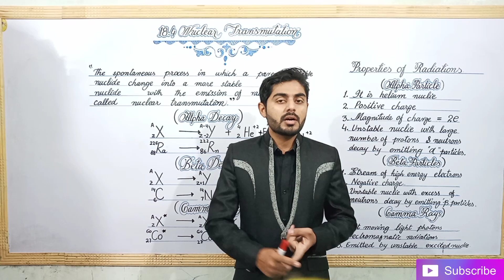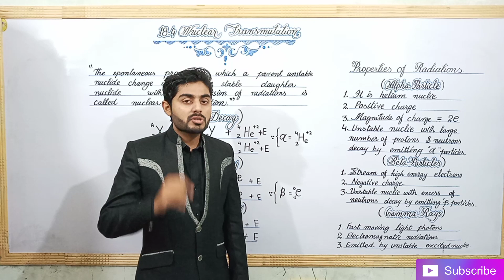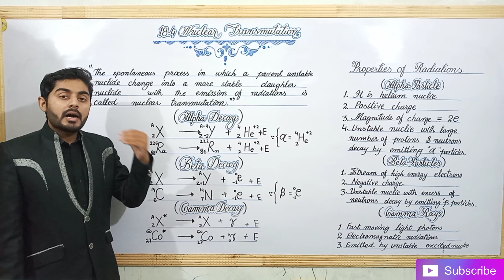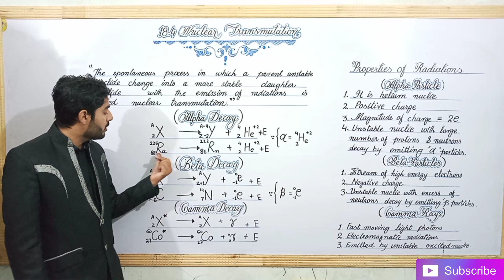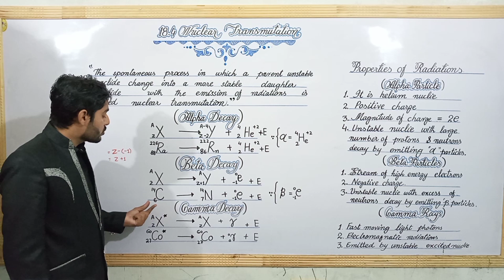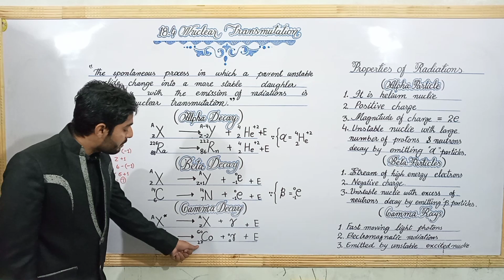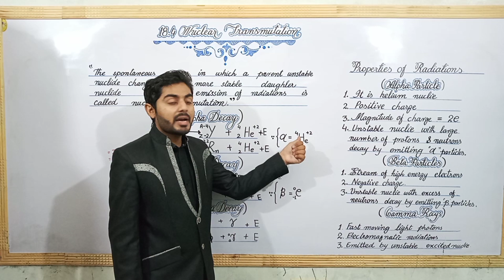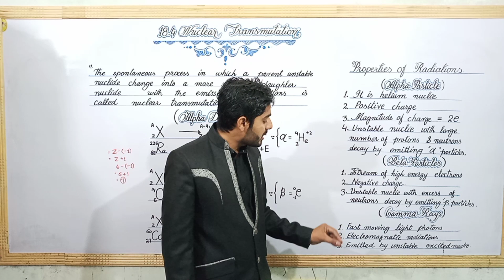Nuclear transmutation class 10 | 10th class physics ch 18 nuclear transmuation | sabaq in urdu hindi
1. nuclear transmutation
2. nuclear transmutation in urdu
3. nuclear transmutation in hindi
4. nuclear transmutation hindi lecture
5. nuclear transmutation Indian lecture
6. nuclear transmutation sabaq
7. nuclear transmutation physics wallah sabaq
8. nuclear transmutation foundation
9. nuclear transmutation haytham tai sultan
10. nuclear transmutation ilm ki bhaar dunya
11. nuclear transmutation ilmkidunya ki bahar kainaat Official
12. nuclear transmutation Khan academy of sciences and arts.
13. nuclear transmutation dont memorise it but understand
14. alpha decay
15. beta decay
26. gamma decay

18.4 NUCLEAR TRANSMUTATIONS
We know that during natural radioactivity, an unstable nucleus
of radioactive element disintegrates to become more stable.
The spontaneous process in which a parent unstable nuclide
changes into a more stable daughter nuclide with the
emission of radiations is called nuclear transmutation
Now we represent radioactive decay by means of a nuclear
equation in which an unstable parent nuclide X changes into a
daughter nuclide Y with the emission of an alpha particle,
beta particle or gamma particle.

1. Alpha ()-decay
General Equation:
 + Energy
 parent daughter
-particle
 nuclide     nuclide
Example: + Energy
 radium radon
-particle
It means in alpha decay, the proton number or atomic
number Z of the parent nuclide reduces by 2 and its mass
number or nucleon number A decreases by 4.
2. Beta ()-decay
General Equation:
 + Energy
 parent daughter
-particle
 nuclide nuclide
Example: + Energy
 carbon nitrogen -particle

In beta ( )-decay , the parent nuclide has its proton number
Z
increased by 1 but its mass number or nucleon number A
remains unchanged.
3. Gamma ()-decay
General Equation:

 parent daughter gamma rays
 nuclide nuclide
Example: + Energy
 cobalt cobalt -rays
Gamma rays are usually emitted alongwith either an alpha or
a beta particle.
Nature and Properties of Radiations
Alpha particle is a helium nucleus comprising of two protons
and two neutrons with a charge of 2e. An unstable nucleus
with large protons and neutrons may decay by emitting alpha
radiations. . Beta radiation is a stream of high-energy
electrons. An unstable nuclei with excess of neutrons may
eject beta radiations. Gamma radiations are fast moving
hotons. They are electromagnetic radiations of very high
frequency (short wavelength) emitted by the unstable
excited nuclie.
Ionizing Effect
The phenomenon by which radiations split matter into
positive and negative ions is called ionization. All three
kinds of radiations i.e., alpha, beta and gamma can ionize
the matter. However, alpha particles have the greatest
power of ionization as compared to beta particles and
gamma rays. It is due to large positive charge and large mass
of alpha particles. Beta particles ionize a gas much less than
alpha particles. The ionization power of gamma rays is even
less than that of beta particles. Ionization of three
radiations in a gas is shown in Fig. 18.5.
Penetrating Ability
The strength of radiations to penetrate a certain material is
called penetrating power. The alpha particle has the
shortest range because of its strong interacting or ionizing
power. The gamma rays can penetrate a considerable
thickness of concrete. It is due to their large speed and
neutral nature.
The beta radiation strongly interacts with matter due to its
charge and has a short range as compared to gamma
radiations. Fig. 18.6 shows the relative p